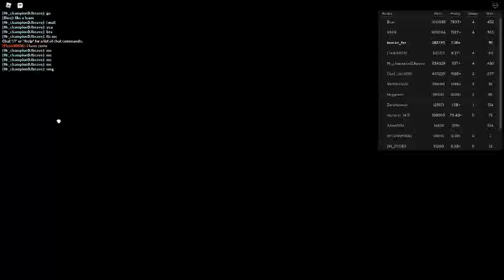Russia Car Crash Compilation 22796